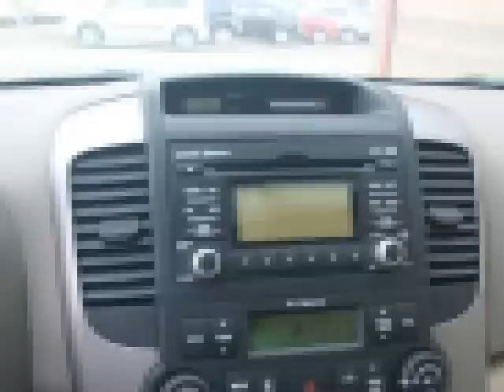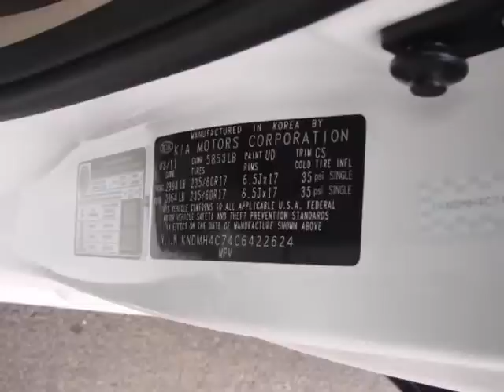2012 KIA Sedona 4dr Wgn EX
2012 KIA Sedona 4 Door Wgn EX

http://

Longmont Kia
Longmont, CO